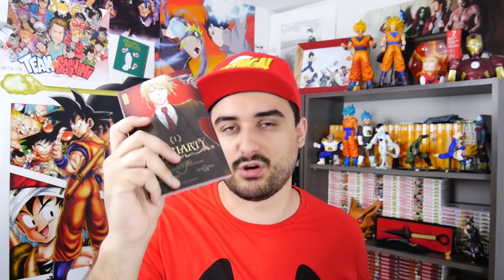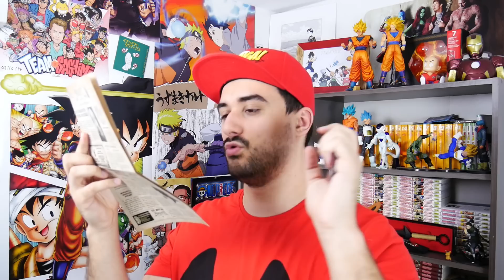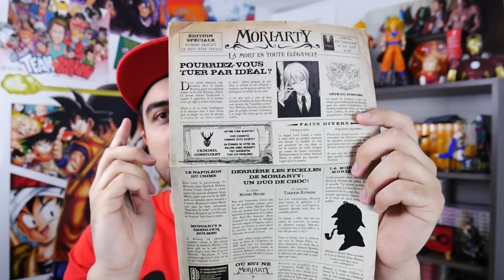J'AI REÇU UNE ENVELOPPE MYSTÉRIEUSE !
Bonjour et bienvenue pour une nouvelle vidéo :)
Aujourd'hui unboxing d'un kit presse de chez Kana !
Bon visionnage les amis :D